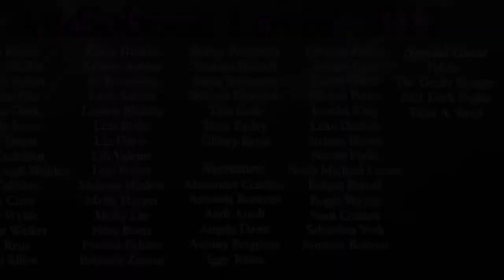Audiobook Lovin Presents Top 5 Favorite Things About Being An Audiobook Narrator Full Cast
Audiobook Lovin is a month long series celebrating Audiobook Month in June co-hosted by Viviana, Enchantress of Books and Books-n-Kisses. Guest Interviewer: Karen White, Narrator
Recorded at the Audies Award 2017.

We hope you have enjoyed this production of the Audiobook Lovin’ Series.

This has been an Audiobook Lovin’ production.

Audiobook Lovin’ is a division of Viviana, Enchantress of Books and Book-n-Kisses.

Please visit Viviana Enchantress of Books to learn more about the Audiobook Lovin Series.

For permission requests, please visit Viviana, Enchantress of Books for more information.